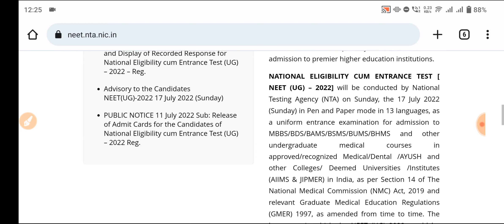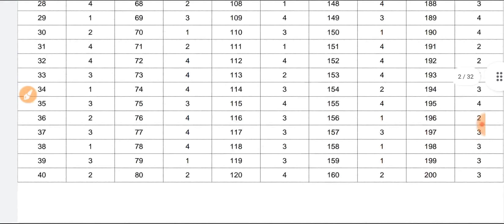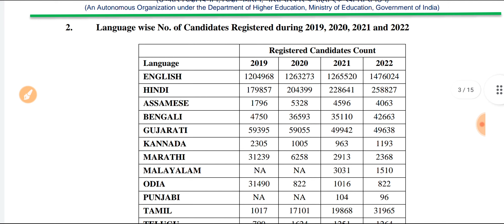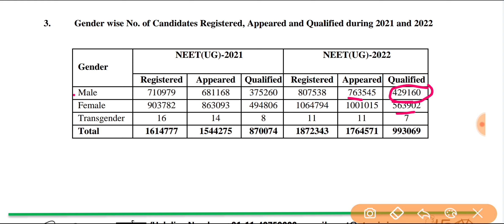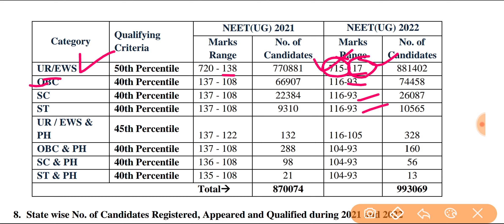NEET 2022 Result Out | Official Cutoff | Final Answer Key Released | NEET-UG 2022 Result Out👍👍👍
re-neet 2022 latest news today,
will re neet 2022 be conducted,
is re neet 2022 possible,
will there be re neet 2022,
is there any chance of re neet 2022,
nta re neet 2022,
re neet 2022 news,
neet result 2022 answer key by nta,
news about re neet 2022,
re neet 2022 latest news today aaj tak,
re neet 2022 for all students,
neet result 2022 check,
neet 2022 result kaise check kare,
neet result 2022 how to check,neet 2022 cutoff,
neet 2022 cut off,
neet 2022 cut off allen,
neet 2022 cut off tamilnadu,
neet 2022 cut off in karnataka,
neet 2022 cut off gujarat,
neet 2022 cut off kashmir,
neet 2022 cut off for bds,
neet 2022 cut off for bams,
neet 2022 cut off maharashtra,
neet 2022 cut off mp,
andhra pradesh neet cut off 2022,
bams cutoff in neet 2022 assam,
expected cutoff of neet 2022 in jammu and kashmir,
all india cut off neet 2022,
ayush cutoff in neet 2022,
aiims rishikesh cutoff neet 2022,
neet 2022 cut off by unacademy,
neet 2022 cut off bihar,
neet 2022 cut off bds,
neet 2022 cut off nm sir,
neet 2022 cut off by physics wallah,
neet 2022 cut off bams,
neet 2022 cut off biology simplified tamil,
neet 2022 cut off bewise classes,
neet 2022 cut off biomentors,
neet 2022 cut off by gci,
biology simplified tamil neet 2022 cut off,
bds neet 2022 cutoff,
bams neet 2022 cutoff,
west bengal neet 2022 cut off,
what will be the neet 2022 cutoff,
what would be neet 2022 cut off,
bams cutoff in neet 2022 maharashtra,
bams cutoff in neet 2022 in karnataka,
bams cutoff in neet 2022 up,
bams cutoff in neet 2022 private college,
neet 2022 cut off category wise,
neet 2022 cut off clc sikar,
neet 2022 cut off chhattisgarh,
neet 2022 cut off chopra education,
neet 2022 cut off cg,
neet 2022 cut off clc,
neet 2022 cut off city of biology,
cg cut off neet 2022,
cutoff of neet 2022 for government colleges,
bams cutoff in neet 2022 chhattisgarh,
neet cut off 2022 for bams government college,
neet 2022 private college cut off,
neet 2022 b category cutoff,
bams cutoff in neet 2022 sc category,
neet 2022 cut off delhi,
neet 2022 cut off decrease,
neet 2022 cut off deemed university,
neet 2022 cut off decrease or increase,
neet 2022 cut off down,
neet 2022 dental cutoff,
will neet 2022 cut off decrease this year,
neet 2022 cut off will decrease,
neet 2022 expected cut off delhi,
will cutoff decrease in neet 2022,
dental cutoff neet 2022,
dnb cut off neet pg 2022,
neet 2022 cut off increase or decrease,
delhi state cut off neet 2022